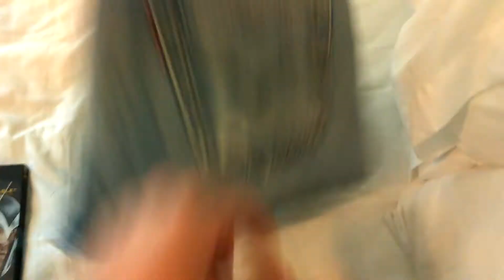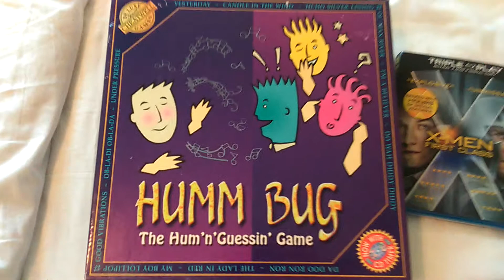15.11.2014 Car Boot sale pick ups and sales from Ebay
Last video of the week showing what I sold. Had some really good pick ups when I went to the post office, will have to show them, included a couple of great Diesel Jeans and Mr Potato Head 60th anniversarry wedding